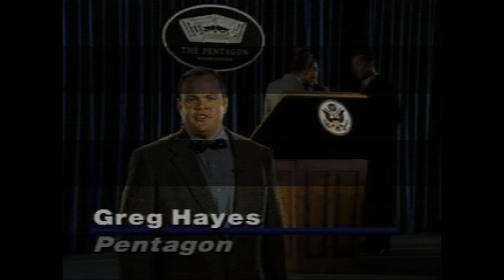Let's Play: Tom Clancy SSN! Mission 9: Reinforcements (1/4)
Intel reports that Russian Akula II-class submarines are moving into the area. It is unknown whether the Akulas are crewed by Russians or Chinese. Regardless, sink all Akula IIs you encounter.

RIP Tom Clancy